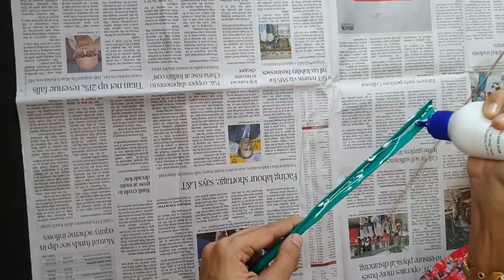Rice flower craft/ home entertainments/ paper craft work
Easy way to make rice flower craft
material required
1 rice
2  Colour sheet
3 Scissor ✂️
4 glue
5 boom stick